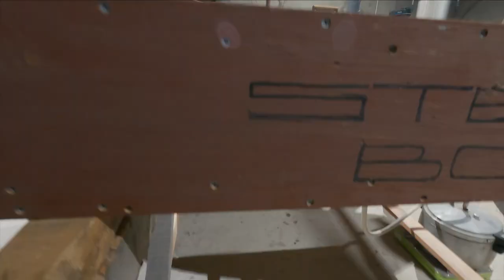Hollow Wood SurfboardㅡChannel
This video is about making a wood surfboard.
Spring is here and surfing season is coming.